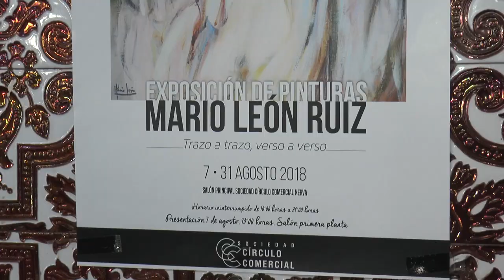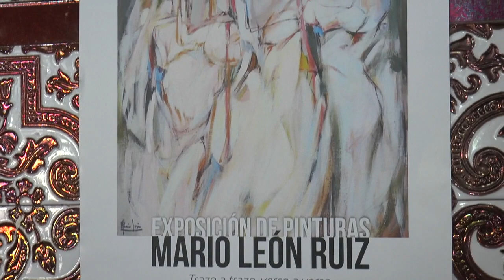Mario León vuelve a Nerva trazo a trazo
Informativo monográfico de Onda Minera RTV Nerva sobre la inauguración de la exposición pictórica de Mario León en la sociedad Círculo Comercial de Nerva.